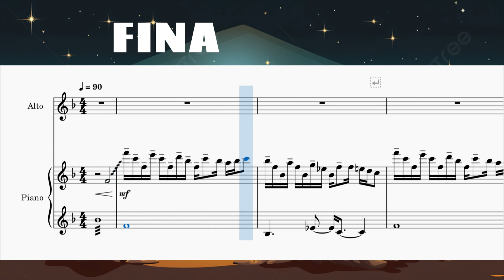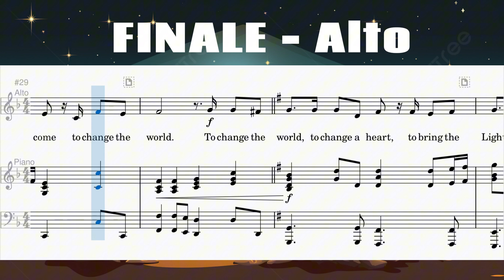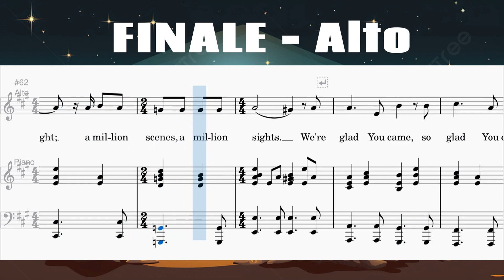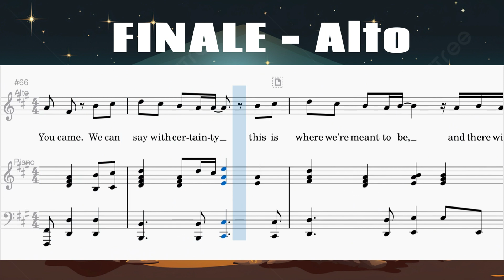Finale - Alto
We're Glad YOU Came
Words and Music by:
Joel Lindsey and Jeff Bumgardner
Arranged by: David Wise and David Shipps

Musescore notated by:
Jean Pelaez